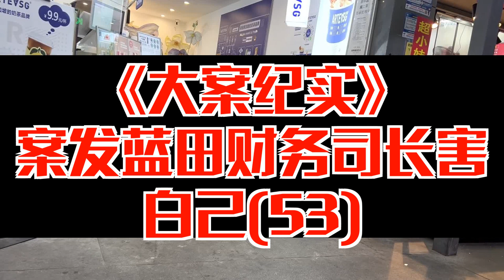【大案纪实】案发蓝田财务司长害白己(53)